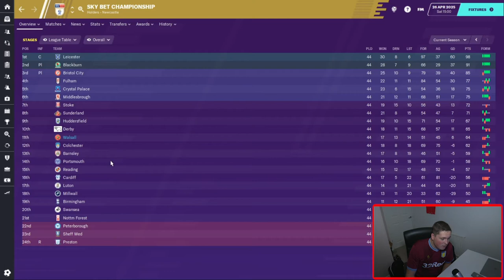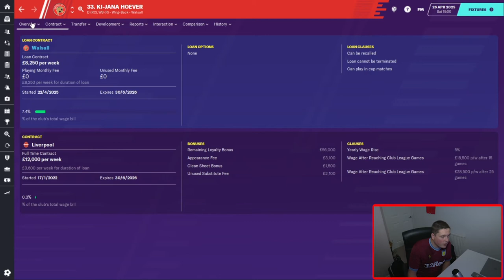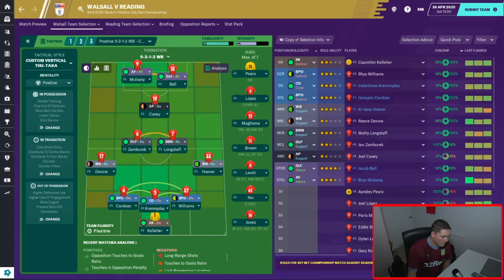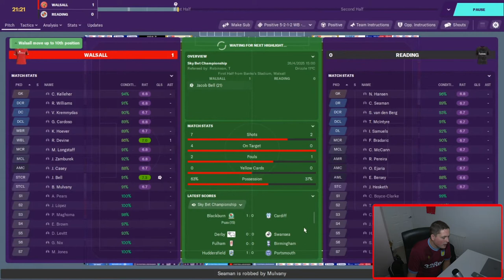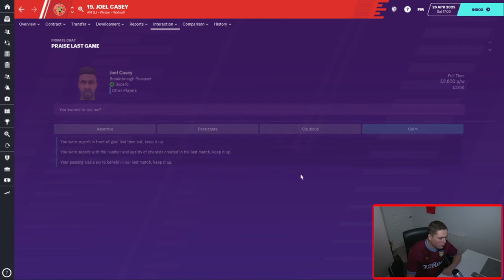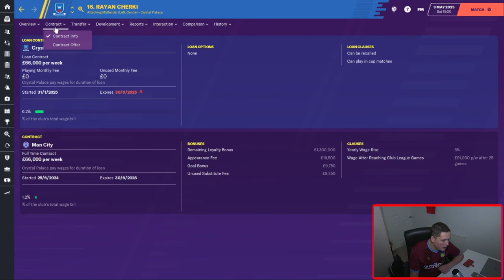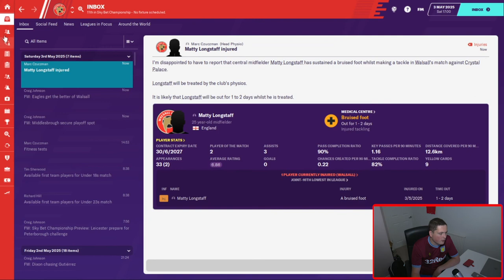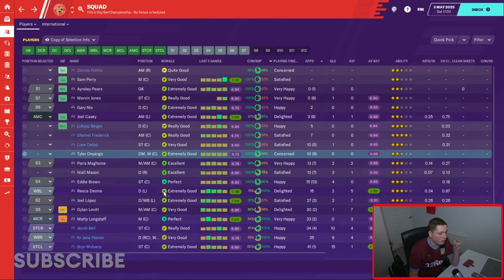IN THE SADDLE FM20 | #45 | LET'S CHAT | Football Manager 2020